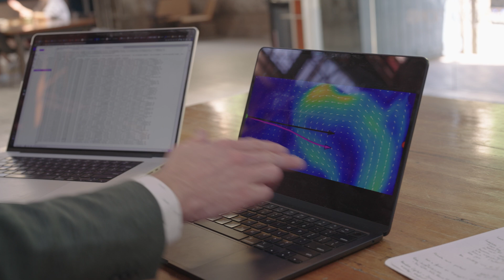New 'Google Maps for the sea' cutting shipping industry's CO2 emissions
A UNSW academic’s innovative research uses ocean currents to optimise shipping routes and reduce the environmental impact of sea transport.

Each day more than 50,000 cargo ships ply the world’s oceans, carrying about 90% of all the goods that are traded worldwide.

Global shipping is an enormous industry – and it’s responsible for 3% of the world’s greenhouse gas emissions: if the shipping industry were a country, it would rank as the sixth-largest emitter of greenhouse gases.

To find more efficient routes for cargo ships, Associate Professor Shane Keating, a researcher in oceanography and applied mathematics at UNSW Sydney, has developed an algorithm using state-of-the-art ocean models and artificial intelligence (AI).